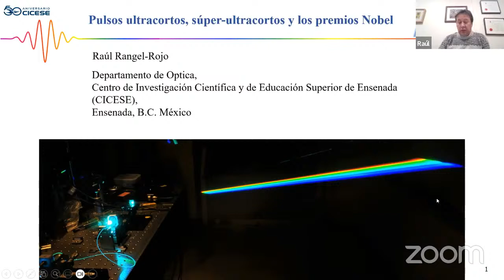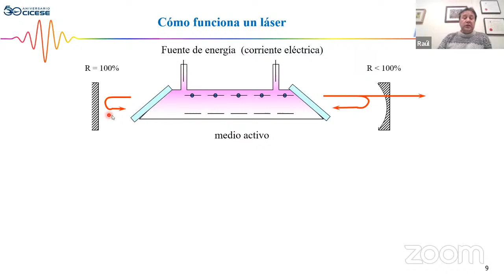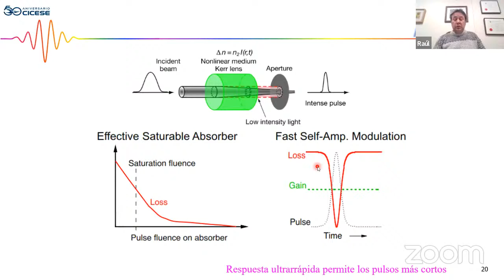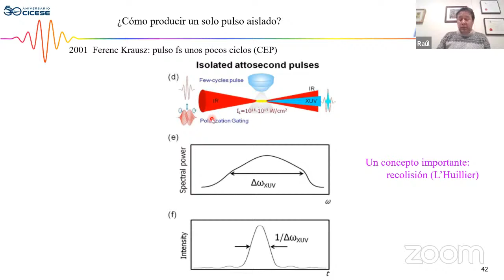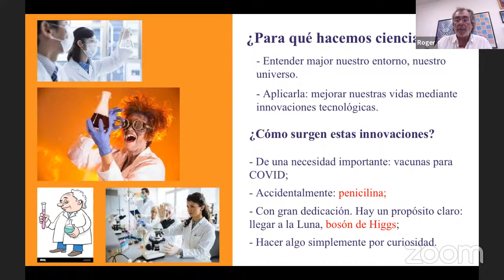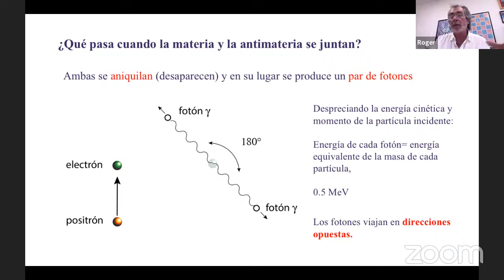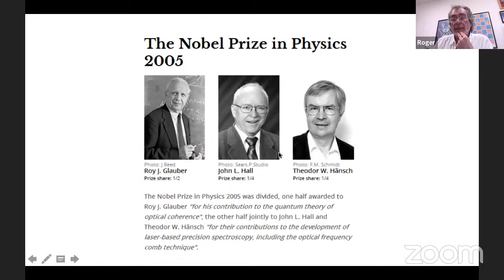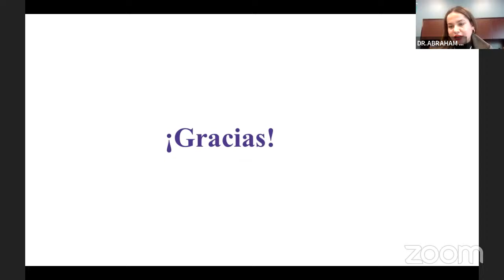WEBINAR COCITBC CICESE 2023